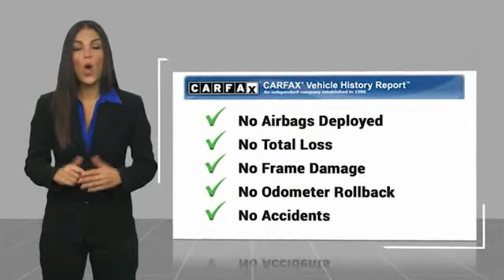2010 Jeep Wrangler Mt Carmel IL 19073M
2010 Jeep Wrangler Sport

1422 West 9th St.

WAS $16,995.00 RETAIL PRICE-CHECK OUT THE NEW LOWER PRICE! Awesome!! No trip is too far, nor will it be too boring! 4 Wheel Drive, never get stuck again. Optional equipment includes: Quick Order Package 24X Mountain, Dual Top Group, Transmission: 4-Speed Automatic VLP (42RLE), Power Convenience Group, Trailer Tow Group, Deep Tint Sunscreen Windows, SIRIUS Satellite Radio, 3.73 Rear Axle Ratio... We make car shopping Fun! Due to the rapid pace of our vehicle sales, please call us to verify availability of the car you are interested in. Please allow us the opportunity to verify all pricing and options with you before your purchase. Pre-owned automobiles may come without accessories such as extra keys, CD magazines, Navigation discs, floor mats, tools and owner manuals. We are a friendly, low pressure dealership willing to help any way we can. We can take care of your financing as well with our extremely competitive rates to save you even more time and money. Price does not include applicable tax, title, license, processing and/or documentation fees.